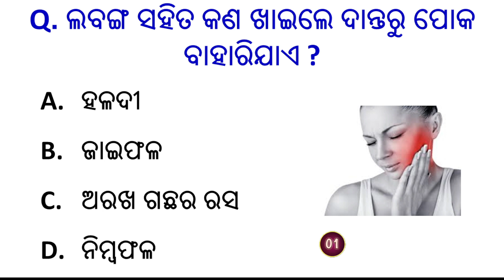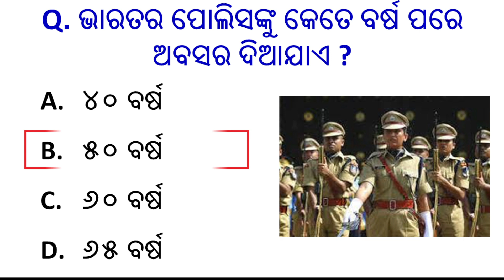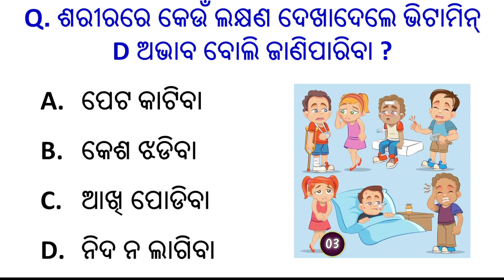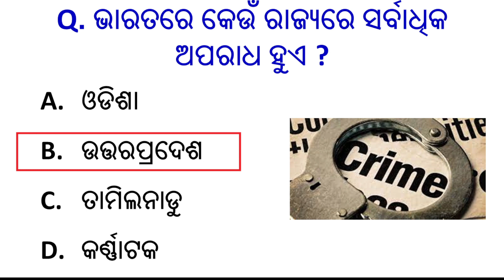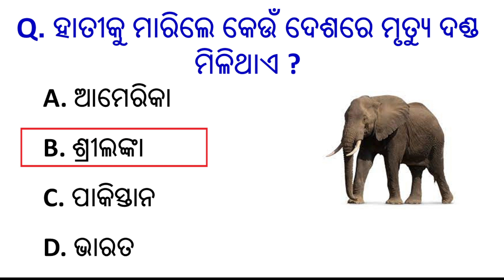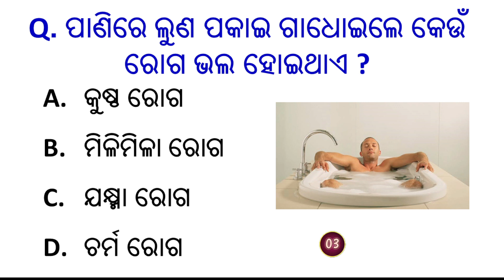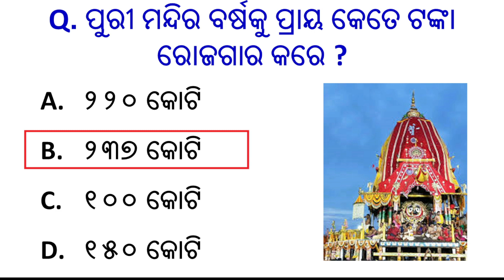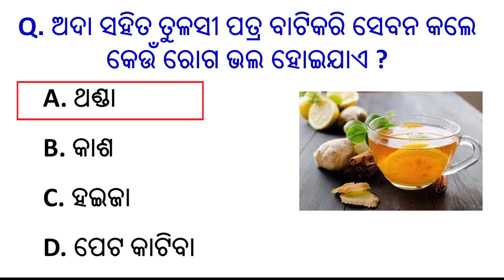Odia Gk | Top 20 General knowledge || Odia gk questions | Sadharan gyan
Odia Gk | Top 20 General knowledge || Odia gk questions | gk odia | Sadharan gyan